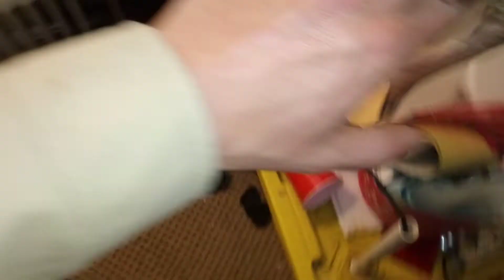( BABY BOAS CUDDLING ) TOGETHER STAYING WARM !!!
Good Morning Beautiful People It Is Hot This Morning Friday Finally Here Everyone !!!

Just Born First Look Of The Baby Boas !!!

Cleaning Them Up And Being Very Gentle So The Babies Are Happy!!!